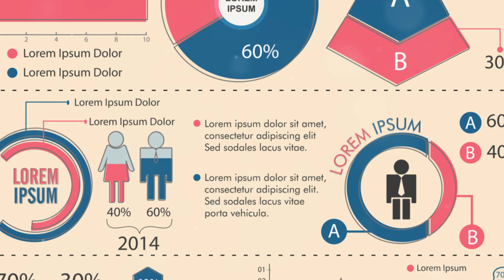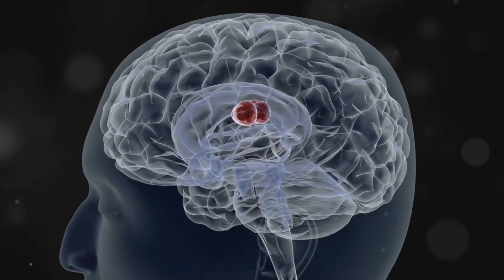Unveiling Trauma: The Hidden threads in our Lives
Trauma is an omnipresent force, weaving its way through the fabric of society. It lurks beneath the surface, manifesting in various forms, often unnoticed but profoundly impactful. From individuals who erupt in anger to those who withdraw into silence, trauma leaves its mark on us all. It's rare to encounter a family untouched by its tendrils – a testament to its pervasive reach.